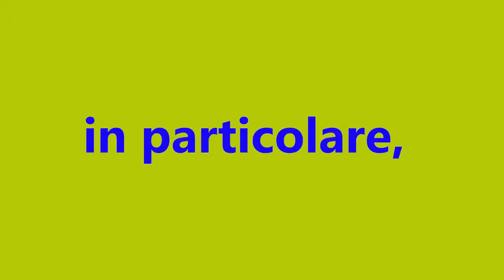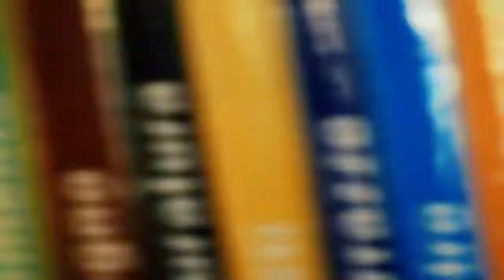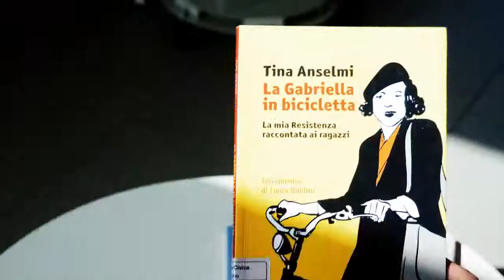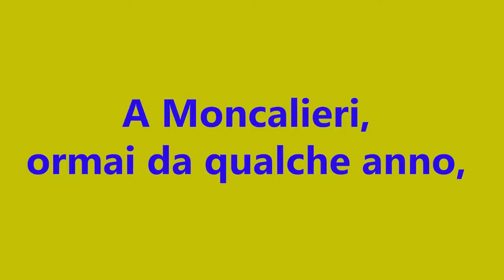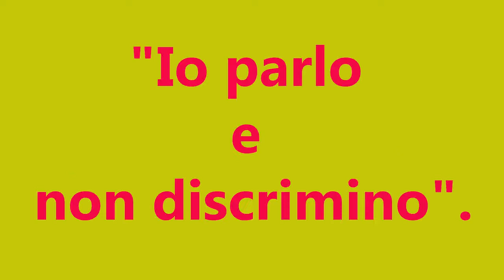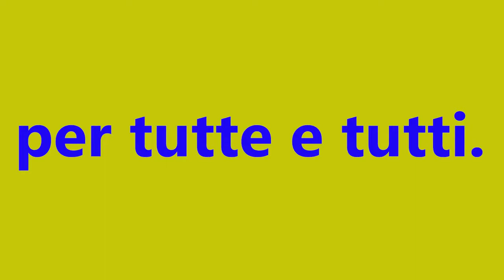TINA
E' Tina Anselmi la protagonista della seconda video-pillola dedicata da Sara D'Amario e François-Xavier Frantz alla parità di genere.
Nell’arco del breve racconto si percorrono le vicende salienti della sua vita e del suo impegno per il bene comune, lanciando anche un forte messaggio: malgrado un inizio della vita duro e complicato, a volte anche tragico, tutte e tutti possiamo cambiare in meglio il nostro destino, e metterci al servizio degli altri, trasformando le nostre ferite o rivolte in energia positiva. Possiamo farlo tutti e tutte, seguendo l'esempio della ministra.